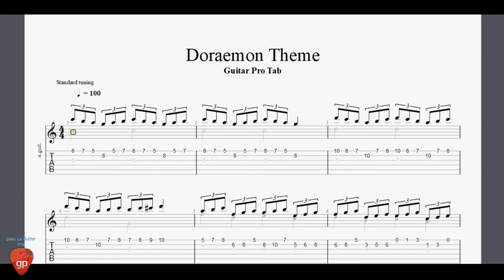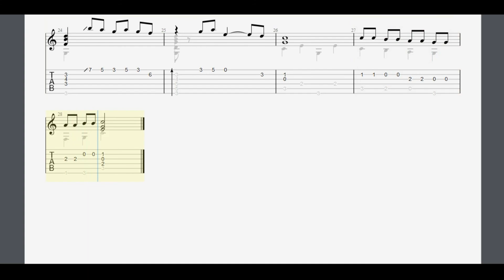Doraemon Theme - Guitar Pro Tab